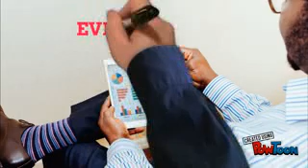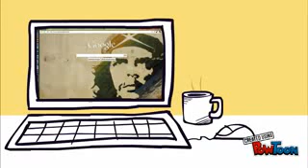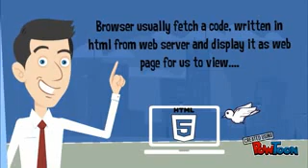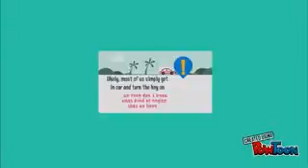Project 2 : WebBrowser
created by : NOORSYIFA BT SHAMSANI (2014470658)